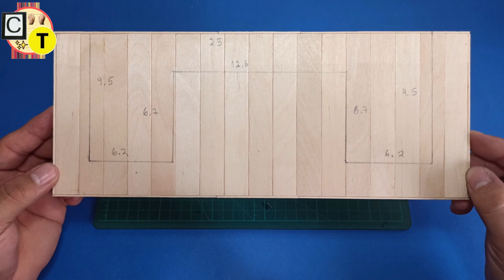como hacer una casa con palitos de helado - how to make ice cream stick house